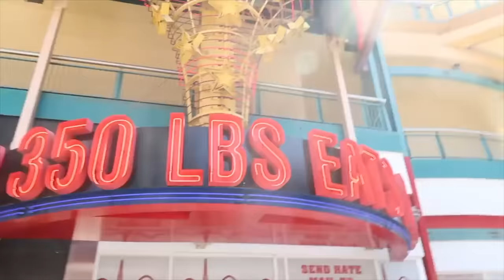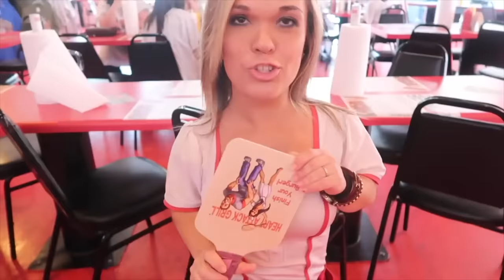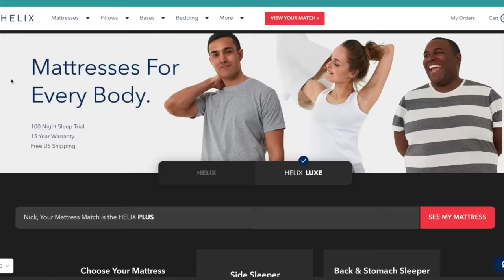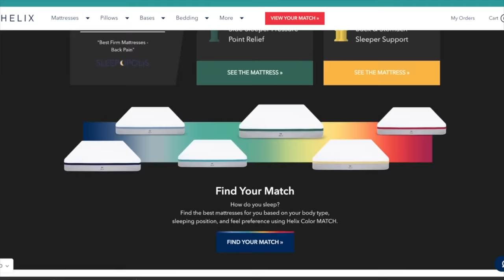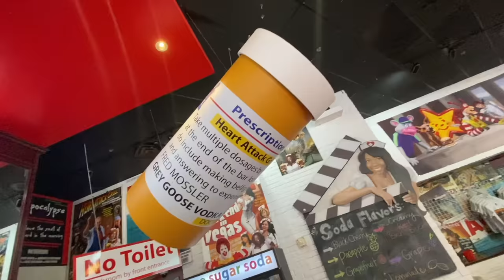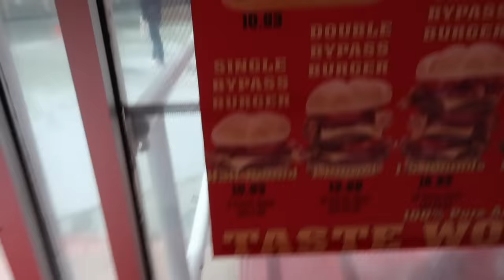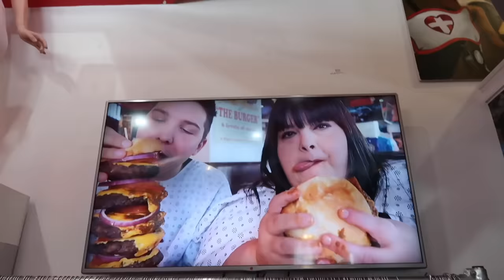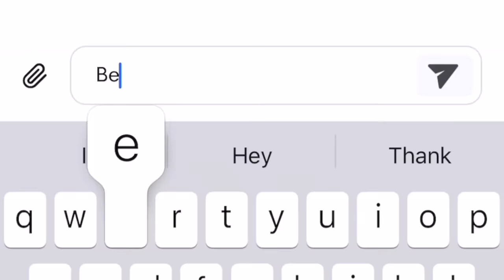Heart Attack Grill With Hungry Fat Chick (20,000 Calorie Burgers) • MUKBANG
Thank you Helix for sponsoring! to get up to $200 off your Helix mattress, plus two free pillows!

Executive Producers: Leslie Jeppesen & Princess Abbie

This is the Great Return that everybody's been waiting for... The Heart Attack Grill in downtown Las Vegas, Nevada! This is the fattiest and unhealthiest restaurant in America, and likely the WORLD'S Unhealthiest Cheeseburger! We also have french fries, chili cheese fries, chili cheese hot dog, onion rings and milkshakes. Grab some food and let's eat together! Don't forget to watch our collab on Hungry Fat Chick's channel & subscribe to her channel, too BTW I see matt stonie just went here, wow he at all 20,000cal Burger in Record Time and it was amazing to see him eat the Octuple Bypass Challenge!!!